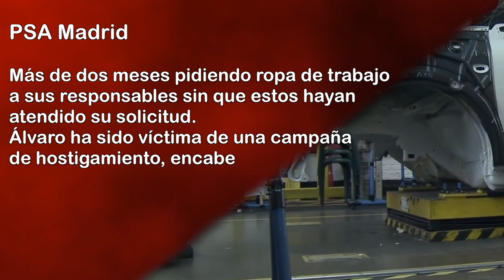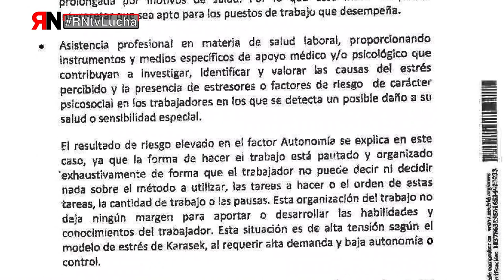RNtvLucha PSA Madrid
PSA: Despedido un trabajador de PSA Madrid por exigir ropa de trabajo. Más de dos meses pidiendo ropa de trabajo a sus responsables sin que estos hayan atendido su solicitud. Álvaro ha sido victima de una campaña de hostigamiento, encabezada por su responsable de unidad o de zona (RU), que acabó derivando en un despido.